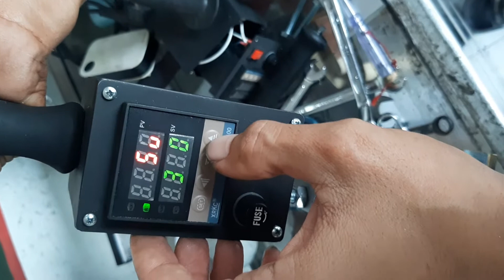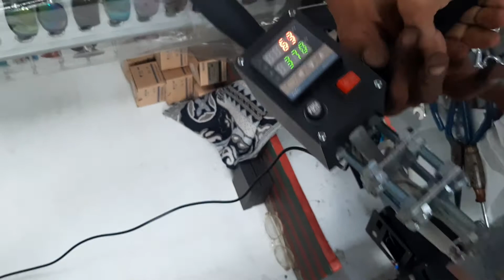cara menandai ban dengan hot stamp tire brander agar tidak ditukar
anda juragan transportasi kerap mengalami kerugian dengan cepat menuanya ban mobil anda karena ditukar dengan yang lebih tua, dengan menandainya secara khusus baik logo maupun model angka maka masalah anda beres!